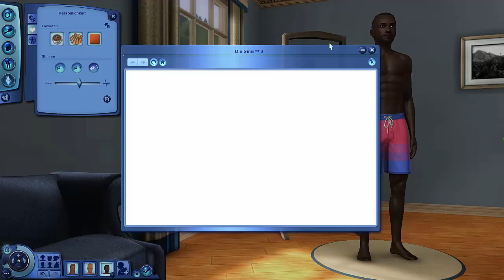Wohnungssuche # 03 Sims 3 [Staffel 2] • Let's play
Die dritte Generation von dem Lebenssimulationsspiel ,,Sims“ ist angebrochen, natürlich ist auch schon die vierte Generation veröffentlicht, doch ,,Sims 3“ enthält manche Kleinigkeiten die in ,,Sims 4“ einfach vernachlässigt oder ausgelassen wurden. Deswegen stürze ich mich zum zweiten Mal in das wilde und chaotische Leben der Sims mit unseren drei Hauptprotagonisten. Jennifer die Schauspielerin und ein gefeierter Star werden möchte; Dustin dem nichts wichtiger ist als Sport und sein Körper und Dustin, welcher lieber auf der Couch liegt und an der Bar seine Mixfähigkeiten unter Beweis stellt. Natürlich kommt auch ihre Haushündin Nelle nicht zu kurz, welche ihr Leben bei den drei Sims in vollen Zügen genießt.
Release: 4. Juni 2009
Entwickler: The Sims Studio, Maxis
Publisher: Electronic Arts